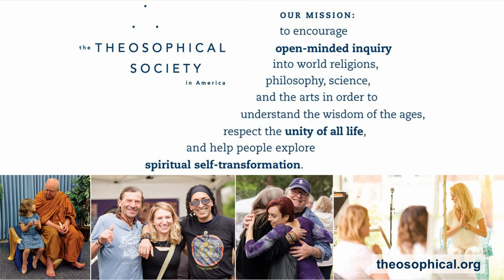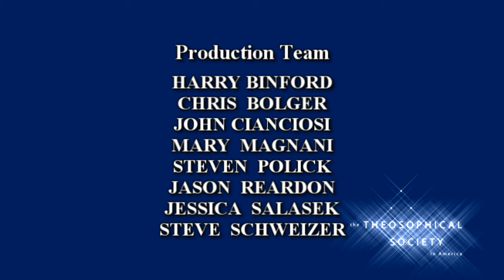The Art of Living: Discovering Harmony, Creativity, and Happiness | Padmanabhan Krishna, Ph.D.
It is the purpose of all art to convey a sense of beauty. This beauty arises when all the elements are in harmony and in the right proportion. This is true of all paintings, sculpture, architecture, music, and design. There is no book or instruction manual that can teach that harmony and balance; one learns through trial and error. When beauty is achieved, it creates joy in the consciousness of the observer. This is also true of human life and all our relationships, not only to people but also to property, work, Nature, pleasure, and oneself. It requires a harmonious blend of the physical, intellectual, emotional, and spiritual aspects of life. Learning to attain this balance cannot be learned from a book or a teacher. Such learning is the highest art: the art of living. In this lecture, Professor Padmanabhan Krishna draws on the teachings of Krishnamurti and others to help us discover the art of living for ourselves by approaching life with a learning mind instead of an achieving mind. Wisdom is a by-product of such learning, and it is essential to leading a harmonious, creative and happy life.

Professor Padmanabhan Krishna is a Trustee of the Krishnamurti Foundation India. He has written articles and books on various issues relating to the teachings of J. Krishnamurti, and has delivered lectures on education, science and society around the world. He is an honorary scientist and fellow of the Indian National Science Academy, New Delhi, as well as the Indian Academy of Sciences, Bangalore. Before joining the Krishnamurti Foundation in India, he was a professor of physics at Banaras Hindu University, where he was a faculty member for 24 years. He specializes in solid state physics with a specialty in X-ray crystallography. Prof. Krishna has recently published a book about Krishnamurti and his teachings called A Jewel on a Silver Platter: Remembering J.Krishnamurti.